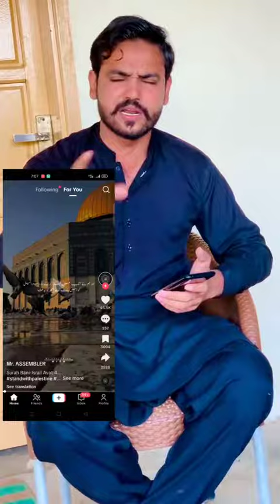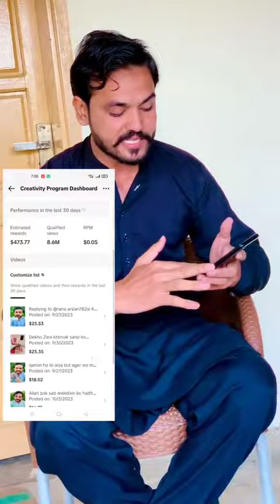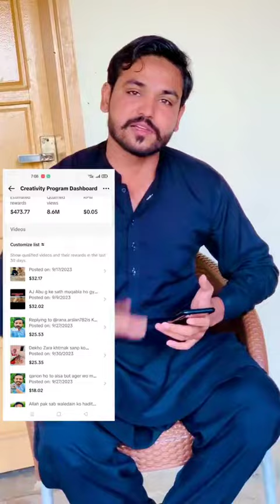October 29, 2023